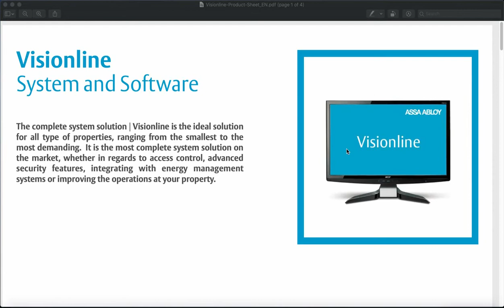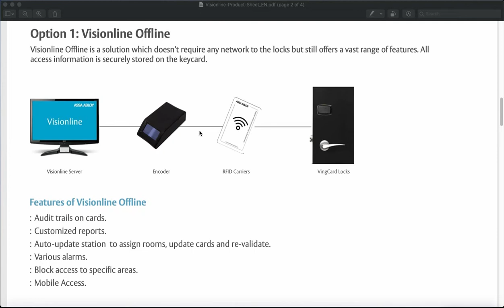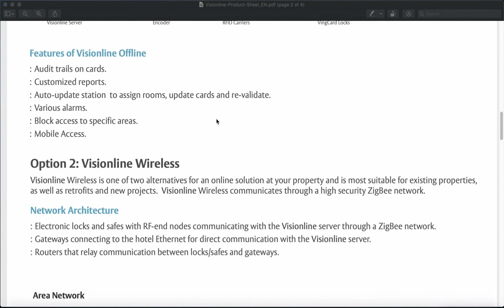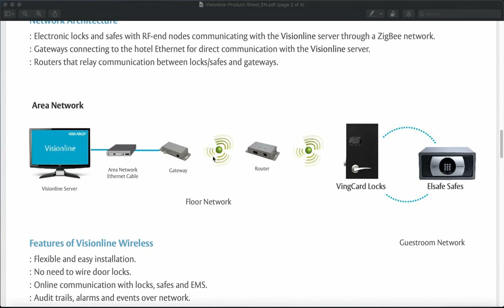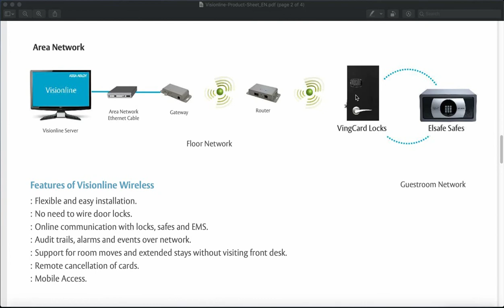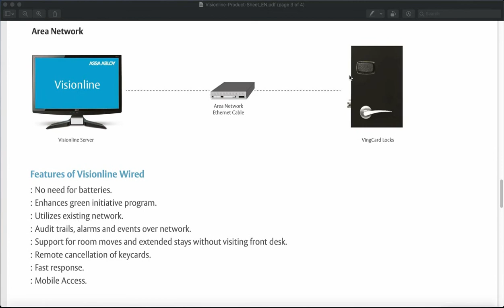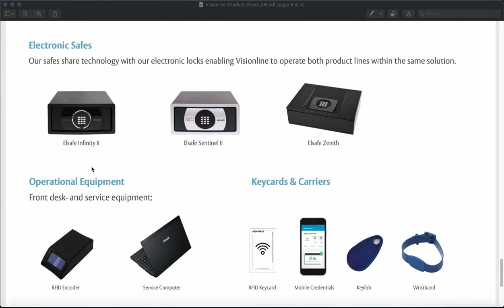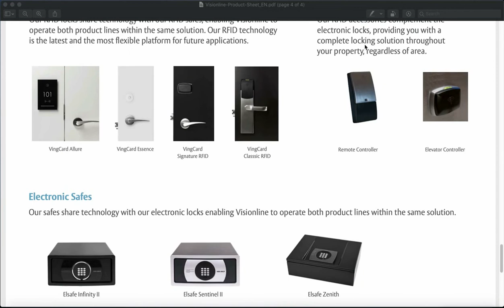11 - Access control software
introduction to access control
كورس تعليم التحكم في الدخول access control

Electro-Mission academy  ( Eng. Ibrahim elbadawy )

10- Queuing System

# Electrical power distribution systems courses

Android applications on play store :
Cables guide & calculations   :
Transformers Calculations.    :
Channel Information :
Developed by : Electro-mission academy ( Eng. Ibrahim Elbadawy )
Address : Alexandria , Egypt
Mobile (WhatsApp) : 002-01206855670